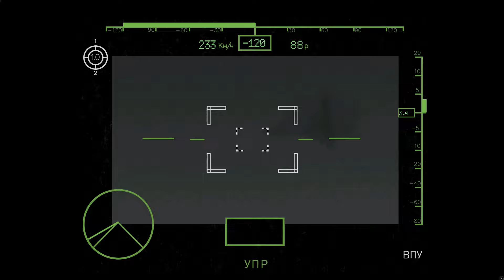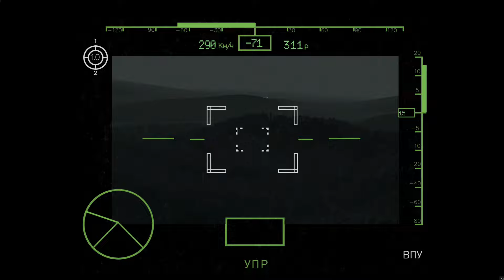1 minute ago! 13 Russian Ka-52 Combat Helicopters Destroyed by Advanced Ukrainian Rockets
1 minute ago! 13 Russian Ka-52 Combat Helicopters Destroyed by Advanced Ukrainian Rockets